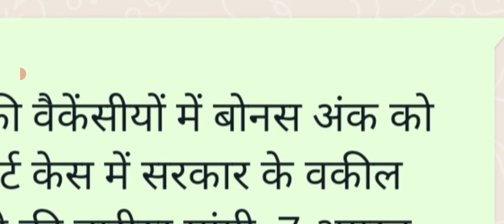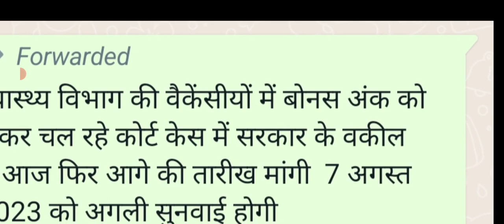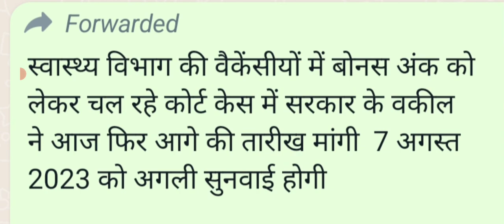Rajsthan Nursing Officer Vacancy 2023 || Court case Update || Kya CHA ko बोनस nhi मिलेगा?